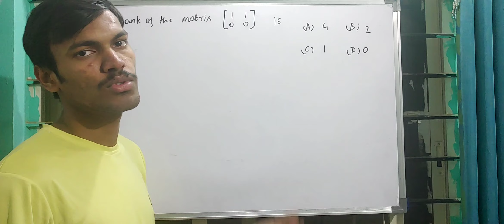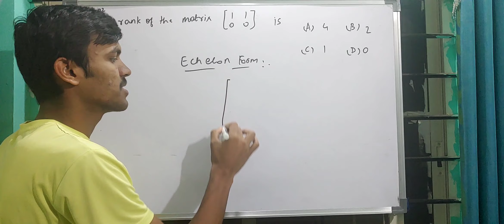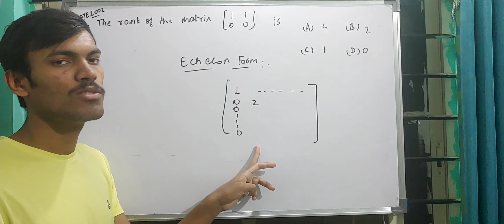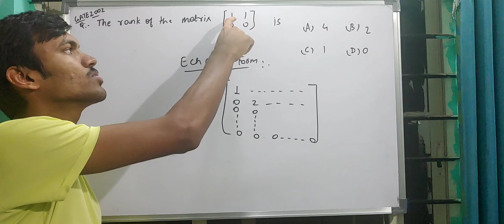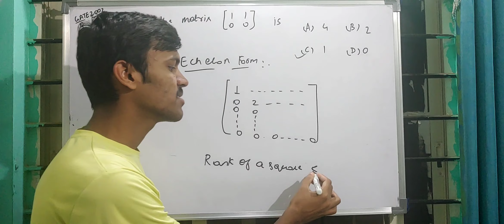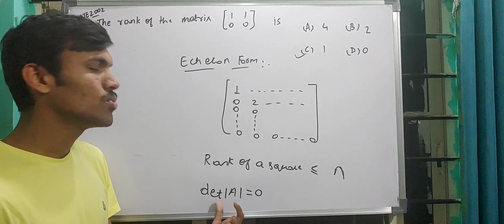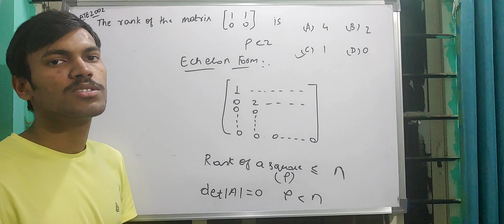APTITUDE PROBLEM-30(GATE/ENGINEERING MATHEMATICS/COMPETITIVE EXAMS